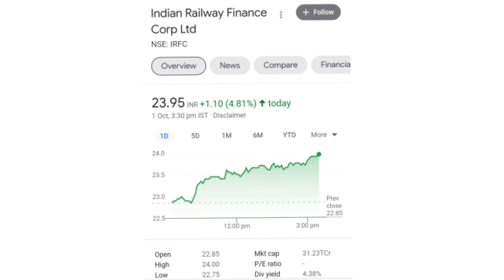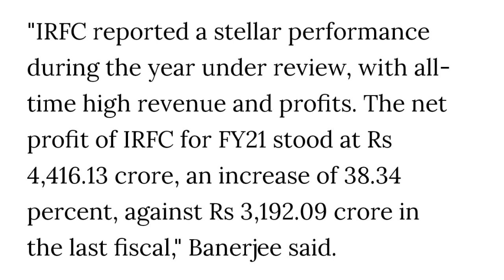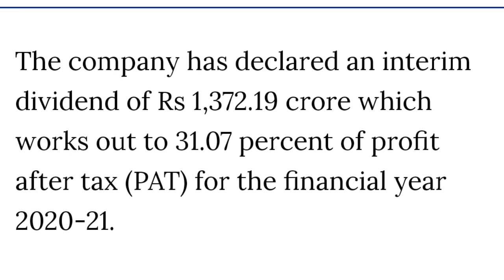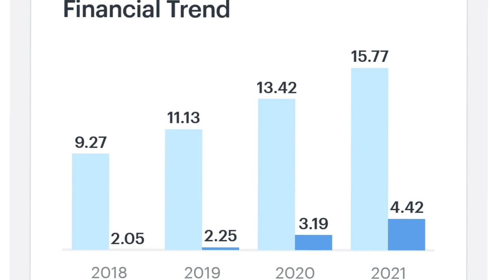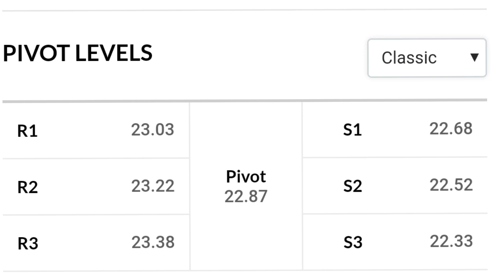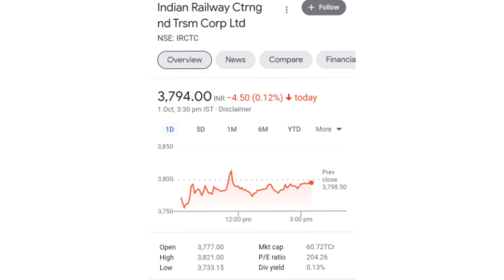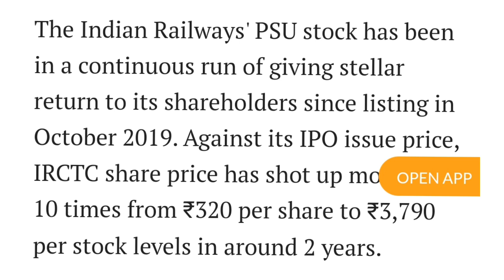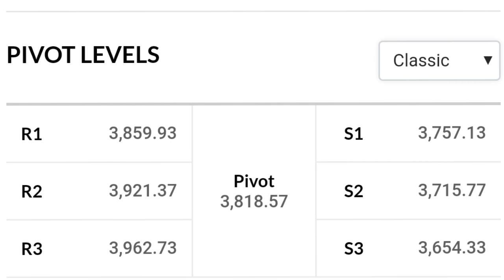irfc latest news l irctc share news l irfc ipo l irfc share news l irctc share news today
online kamai